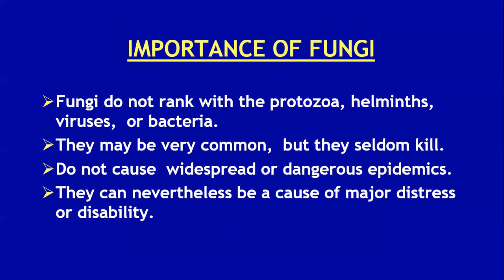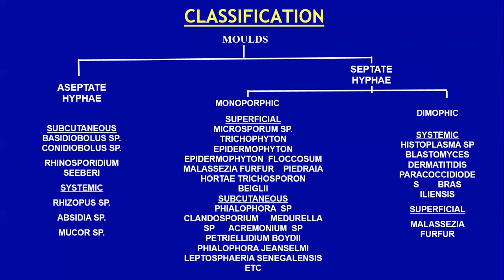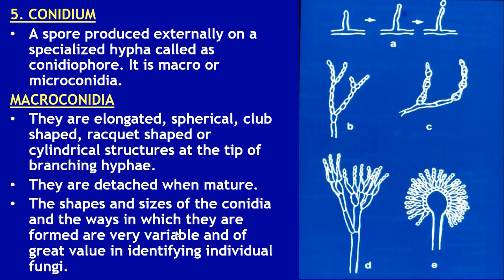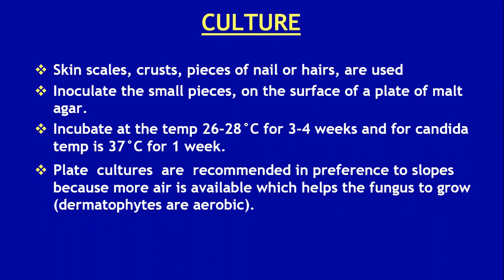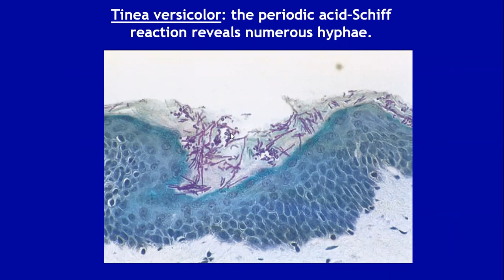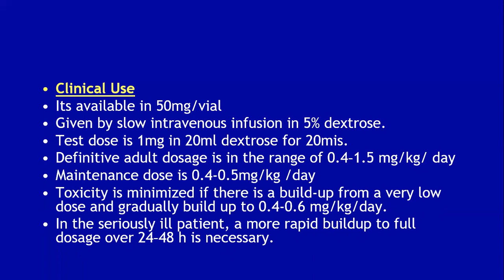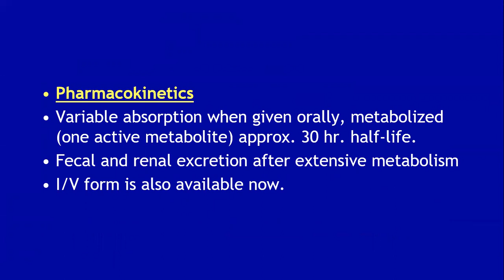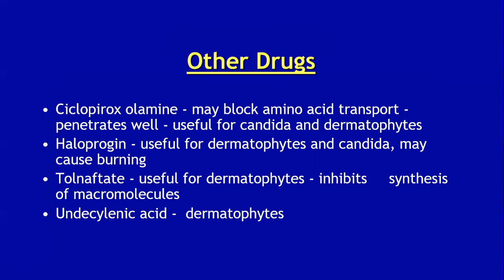Lecture-135: Introduction to Mycology and Anti-fungal medications. Rook's chapter 32.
The lecture covers direct microscopic, culture and microscopy from culture, images and an overview of the drugs used as anti-fungals